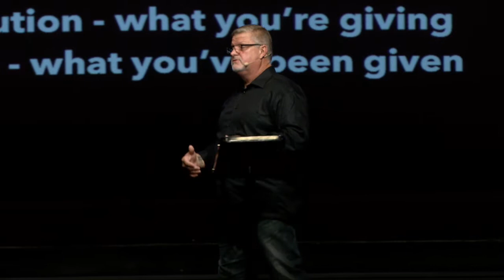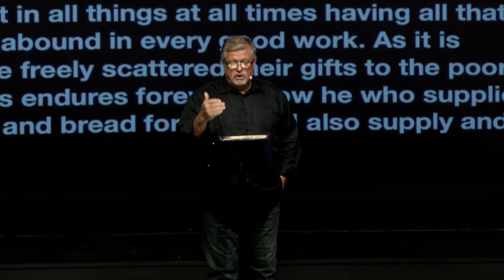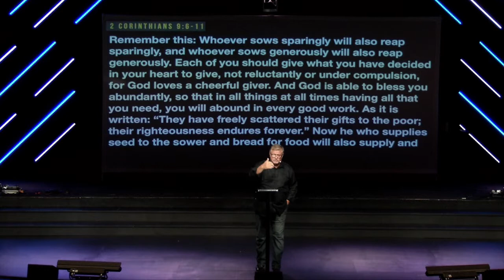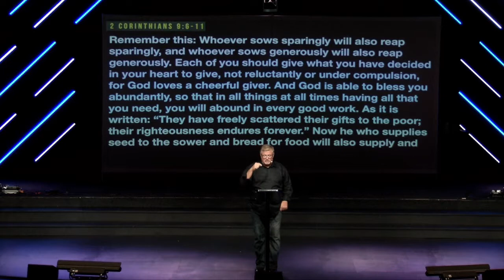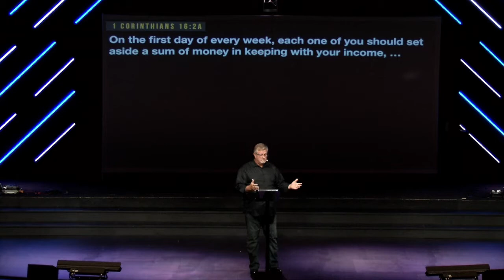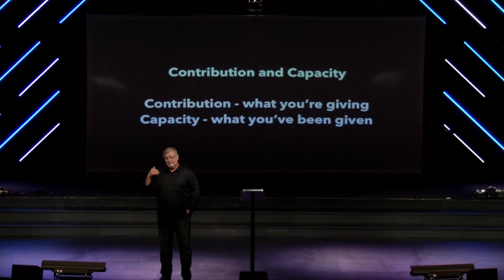Generosity: Contribution vs. Capacity